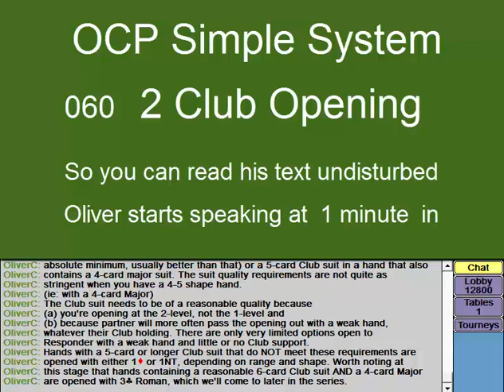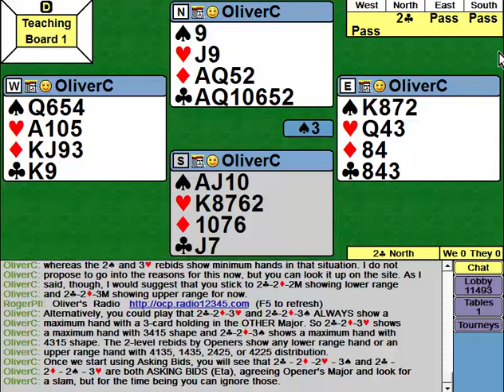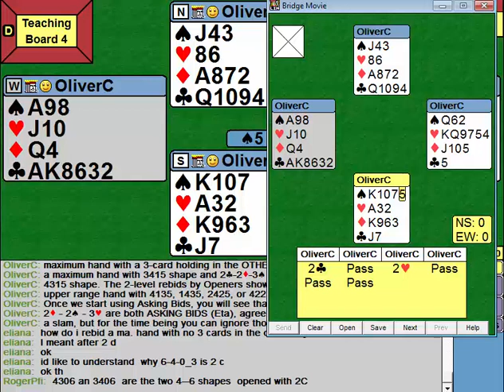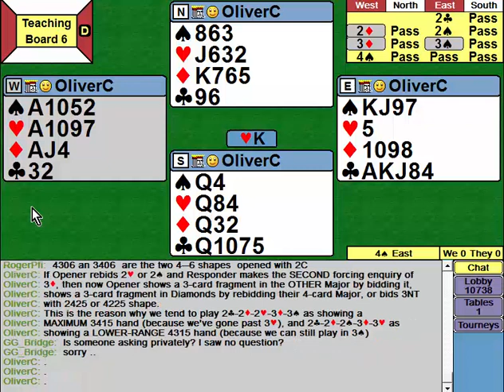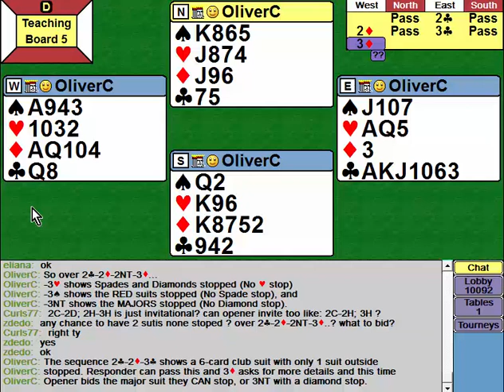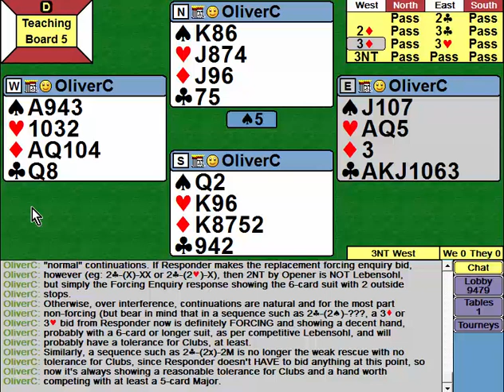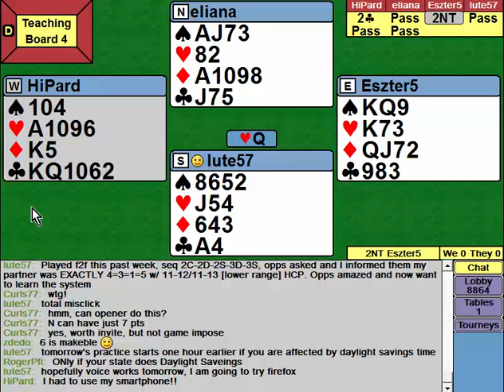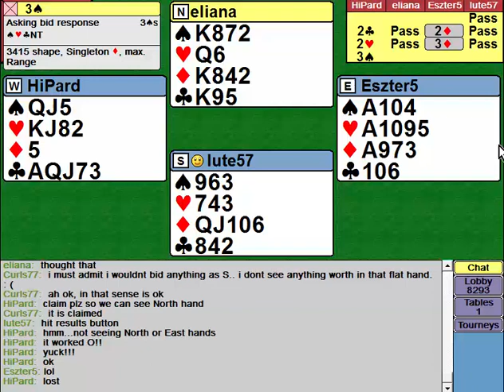060 Ch 2 - 2 Club Opening